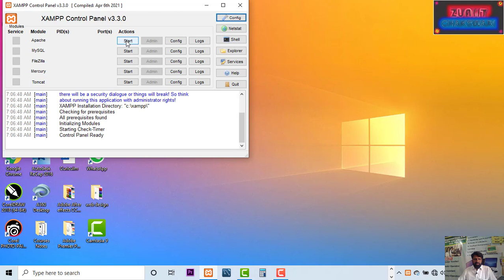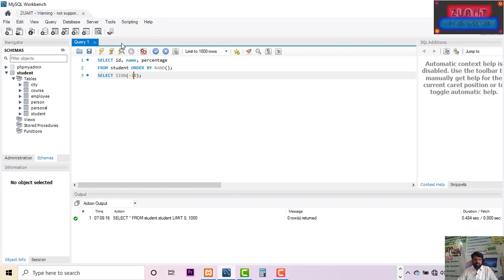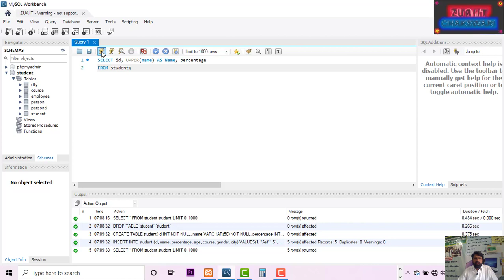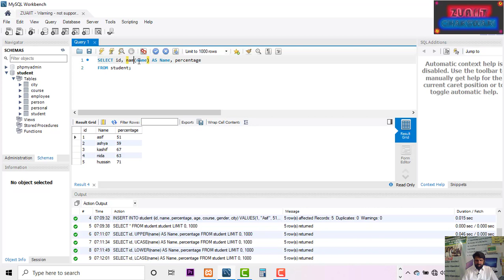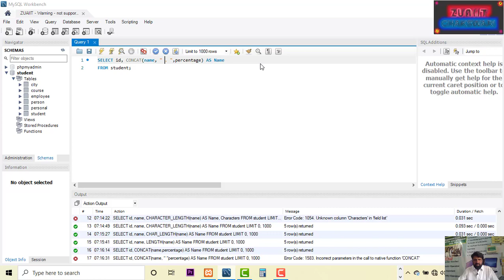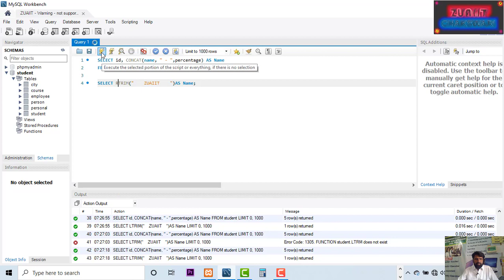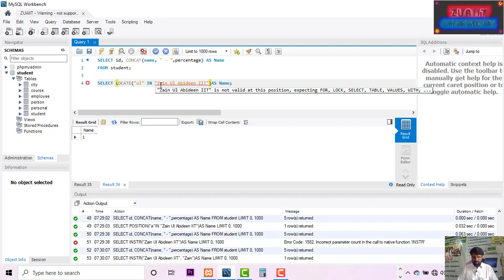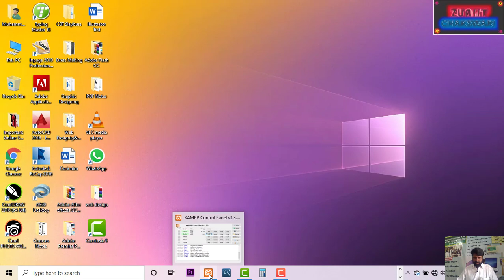How to Learn about MySQL String Functions Part-26 by Zain Ul Abideen IIT Chakswari Mirpur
In this tutorial we ll Learn about MySQL String Functions. A computer is a programmable device that stores, retrieves, and processes data. The term "computer" was originally given to humans (human computers) who performed numerical calculations using mechanical calculators, such as the abacus and slide rule. The term was later given to a mechanical device as they began replacing the human computers. Today's computers are electronic devices that accept data (input), process that data, produce output, and store (storage) the results. Students should be learn about computer in Zain Ul Abideen Institute of Information Technology Chakswari Mirpur AK Pakistan which is registered from AJK TEVTA and affiliated with TTB Join and Learn and Get Government’s Diploma for your future.